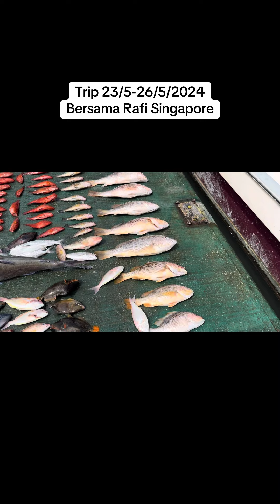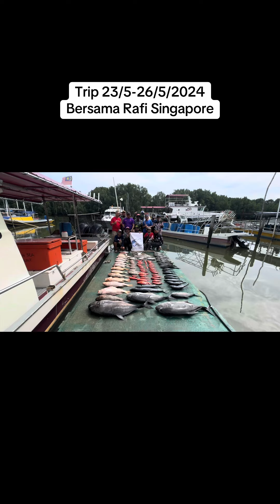28 May 2024